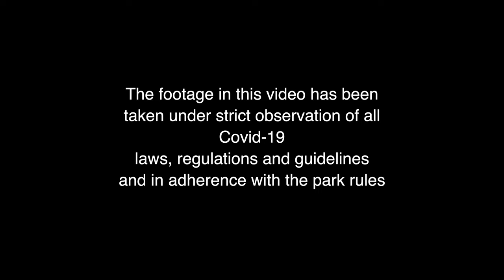The Deer Watcher Movie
31 December 2020 England enters a nation wide lockdown again. I decided to start recording my sunrise walks in the grounds of Woburn Abbey and Deer Park so that in years to come I would have something to look back and think I was so lucky to discover such a stunning location near home.
During 3 months I managed to get some extremely close shots of a variety of deer species. I learnt that although deer fight for mating they argue all along for food or for the best spot. I witnessed many battles and duels during the winter. The two stags on the cover had many fights that culminated with a long dues that is captured in this clip. All of this in the stunning surrounding of the Woburn Abbey and deer park I location I invite you to visit as soon as practically possible.
I would like to thank the deer keepers for the tips and dedicate this video to my wife Helen and my kids Francesco and Sasha who have been supporting me all along.
All the footage has been shot in strict observance of Covid-19 laws and regulation and in adherence to the deer park rules. The shots span around three months from the 31 December 2020 until 14 March 2021

Navigation
0:00 Disclaimer
0:11 The Wake
2:01 Woburn Abbey
5:53 The Greensand Ridge Walk
10:13 Snow Magic
13:39 Sunrise
16:07 The Duel
22:43 Misty Mornings
26:16 Credits